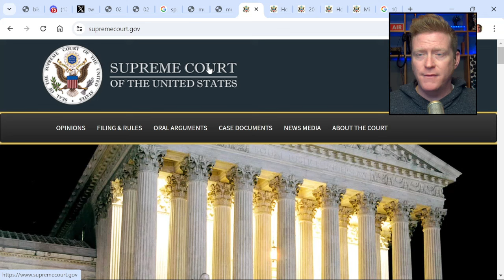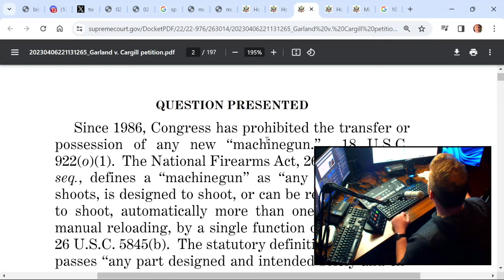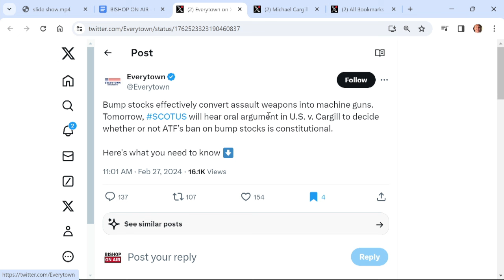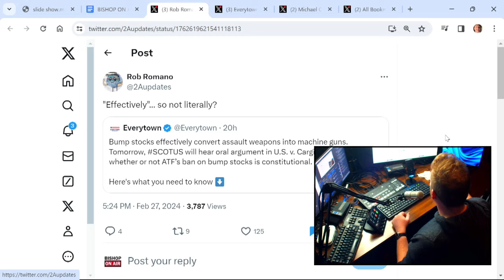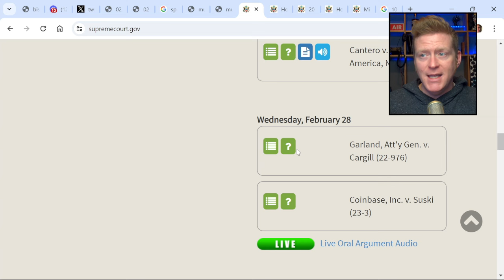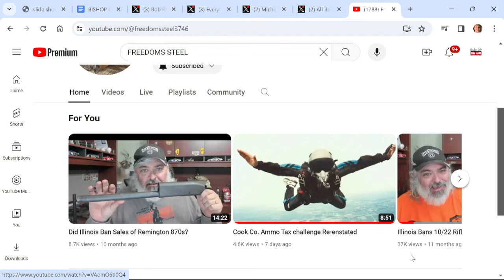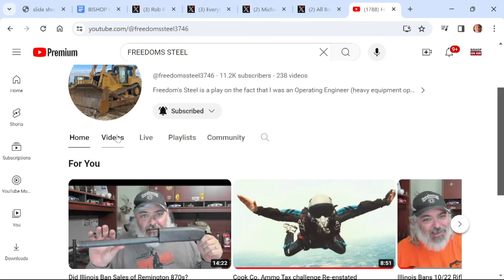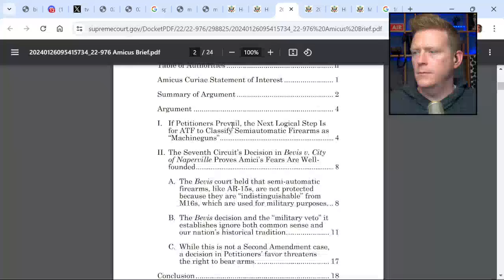Big day in the courts with cases challenging bump stocks, Illinois’ gun ban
Bishop reviews some of what to expect in the U.S. Supreme Court’s hearing Wednesday morning for the case surrounding the ATF’s banning of bump stocks. He also gives @freedomssteel3746's Todd Vandermyde a call to break that down and discuss what could happen in the Southern District of Illinois federal court with a conference hearing today for the case challenging Illinois’ gun and magazine ban.